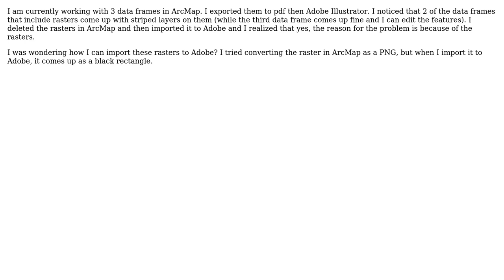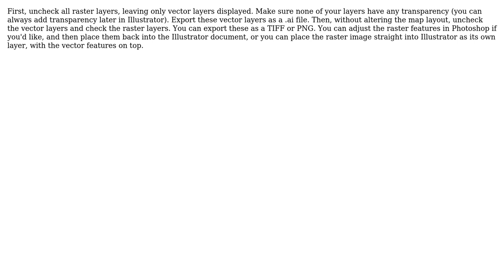GIS: Importing raster from ArcMap to Adobe?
With thanks & praise to God, and with thanks to the many people who have made this project possible! | Content (except music & images) licensed under CC BY-SA | Music | Images & others | With thanks to user Toronto23 user Stefan user PolyGeo user M. Most and the Stack Exchange Network Trademarks are property of their respective owners. You are responsible for your own actions.